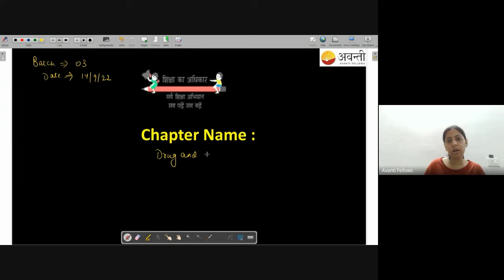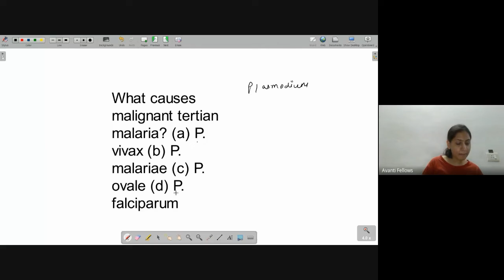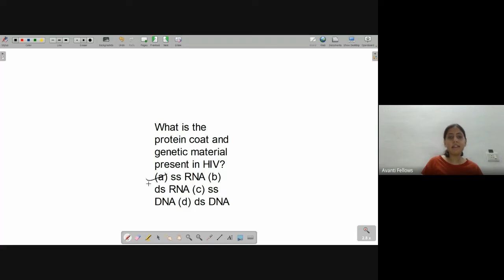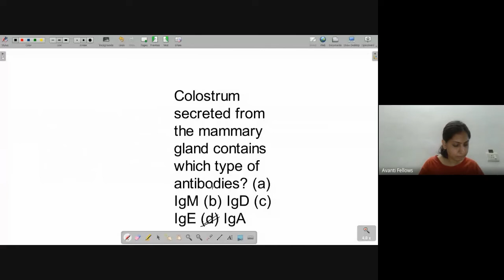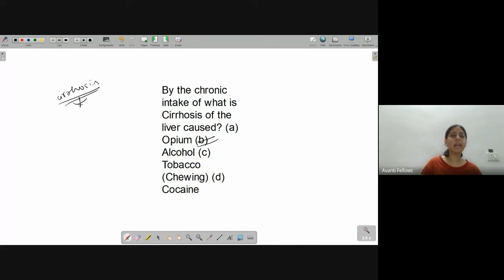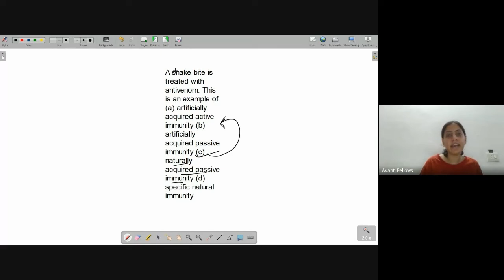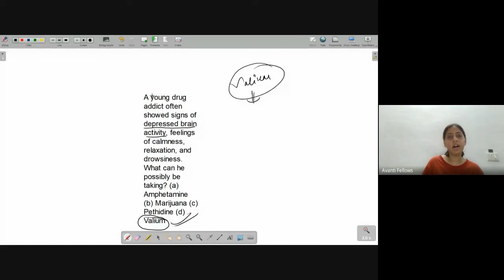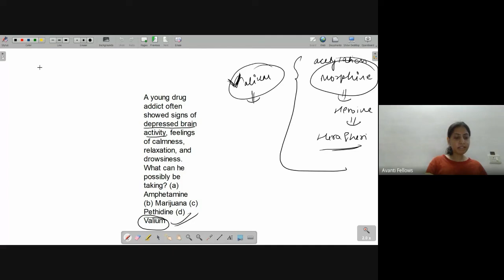Human Health and Disease - Drugs and Alcohol Abuse | 12th Biology | 14th September 2022